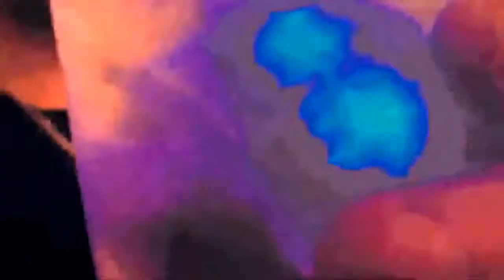Ocaso, Mauricio Vera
La obra “Ocaso” es uno de los 4 cortos audiovisuales interpretados por Mauricio Vera (los otros se titulan “Restless”, “Orilla” y “Mauricio”), que forman parte del cortometraje “Restless”, proyecto colectivo realizado en remoto entre coreógrafos chilenos y extranjeros, que fue grabado durante el confinamiento con un teléfono desde la intimidad de un departamento en New York, centro de la pandemia y el estallido anti racista.